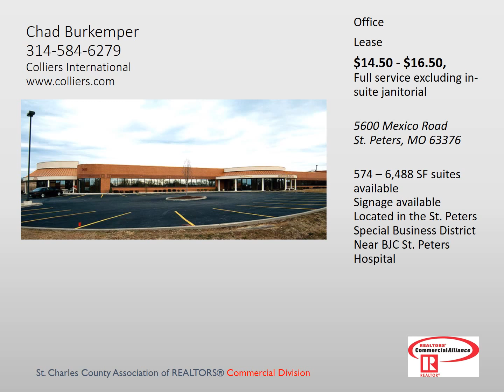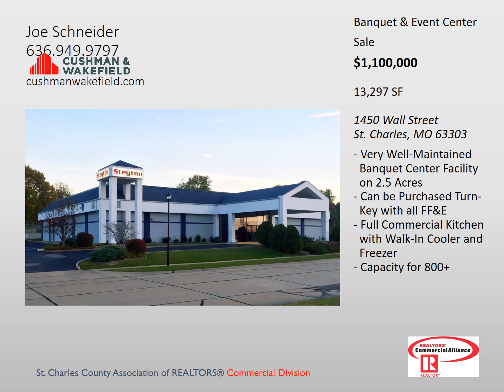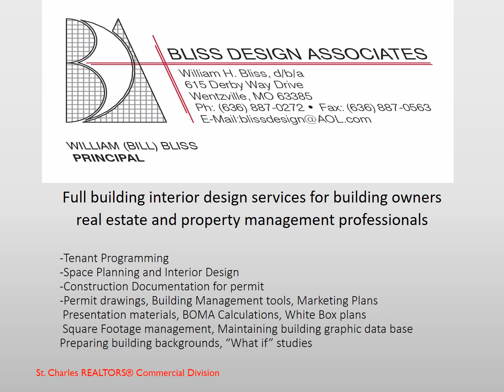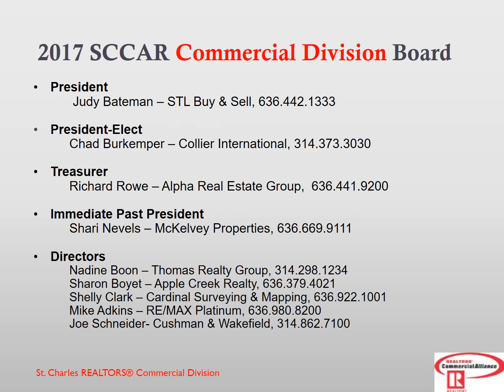Commercial Networking--Haves and Needs--February, 2017